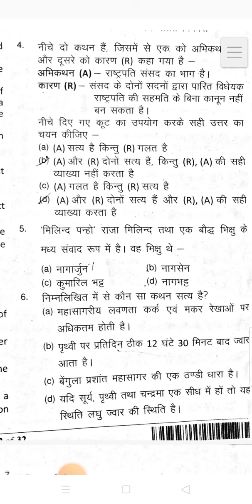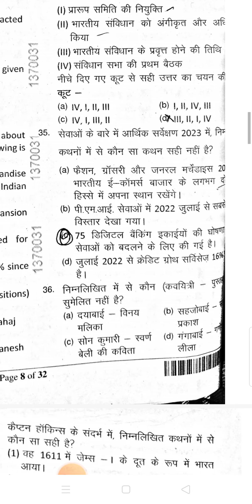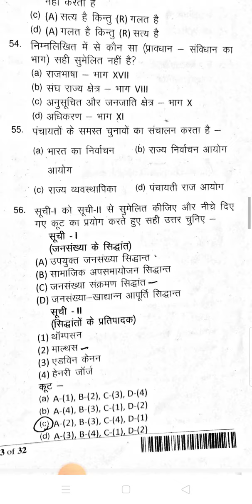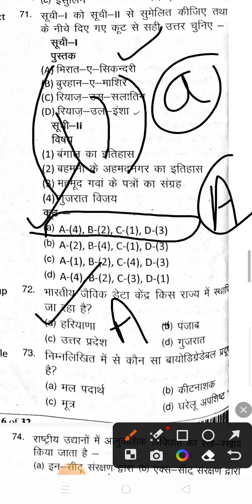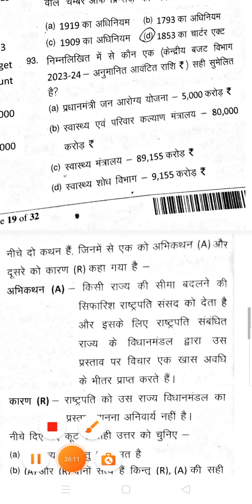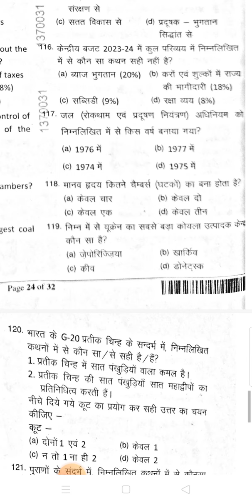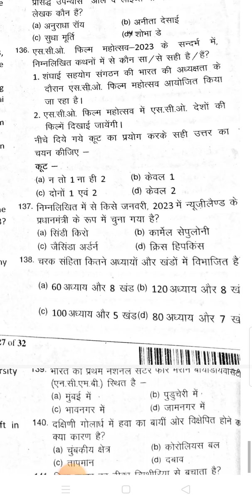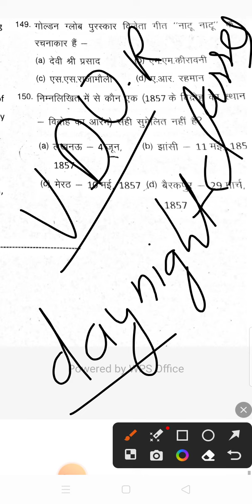PCS SOLVED PAPER GENERAL STUDIES-1. 15O प्रश्नों का हल ।